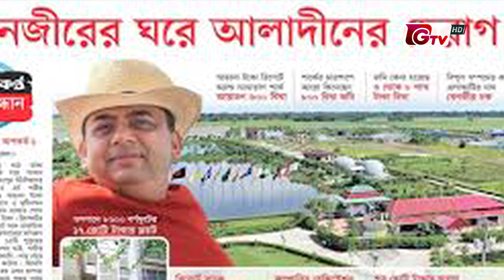সরকারি চাকরিজীবীদের সম্পদের হিসাব জানতে চেয়ে হাইকোর্টের রুল | Government Officer Assets | High Court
সরকারি চাকরিজীবীদের সম্পদের হিসাব জানতে চেয়ে হাইকোর্টের রুল | Government Officer Assets | High Court | Gtv News